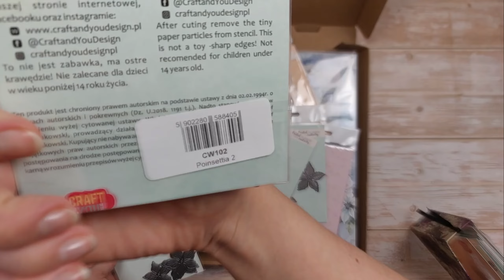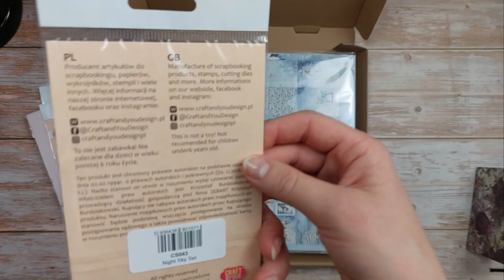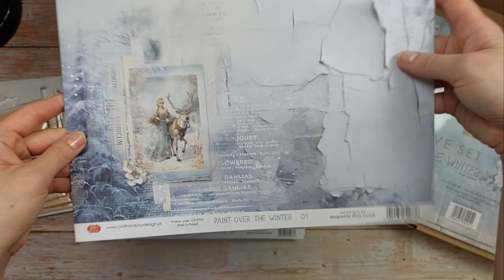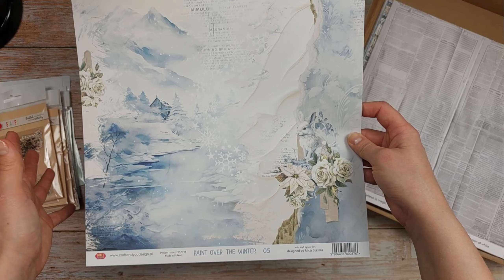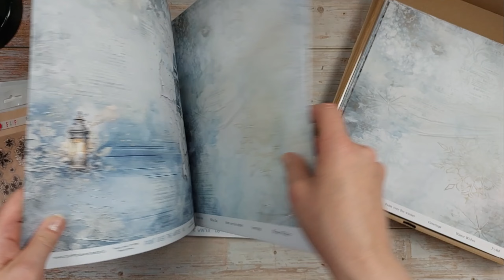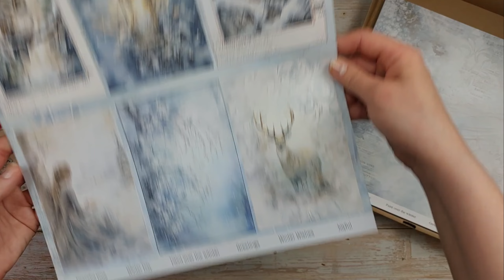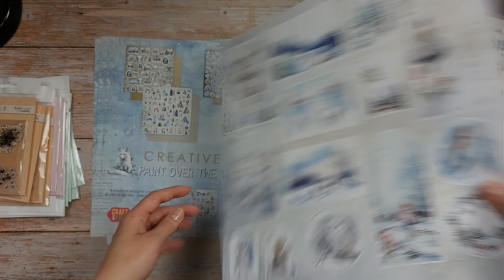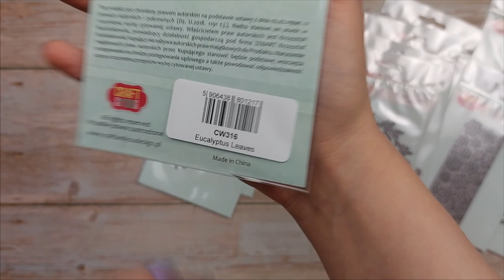Paczka DT · Craft&You Design · wrzesień-październik 2024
Cześć!
Dzisiaj przychodzę do Was z najnowszymi paczkami design teamu od Craft&You Design. Przejrzyjmy wspólnie najnowszą kolekcję Paint over the winter oraz zimowe nowości wykrojnikowe i nie tylko :)

Pozdrawiam ciepło,
Karolina